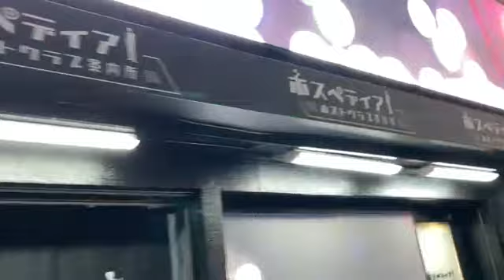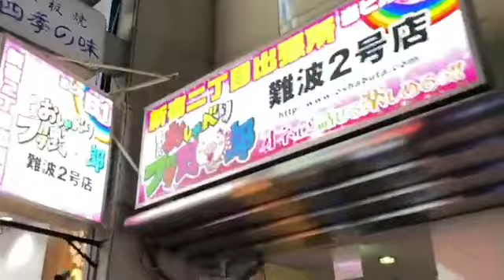養分伊藤・ぱるぱる・天スト・パチオジと合流してよっさんの元へ 2022年11月15日21時